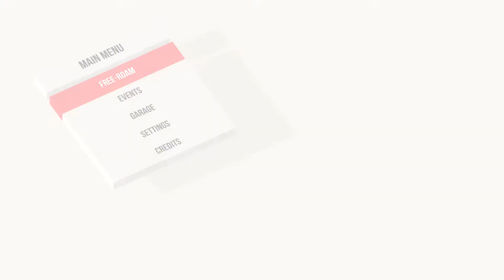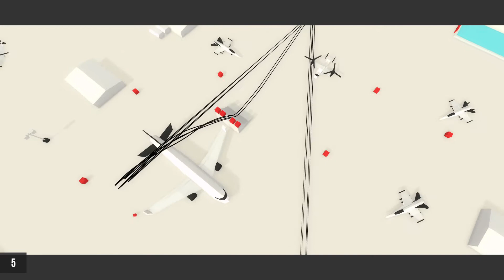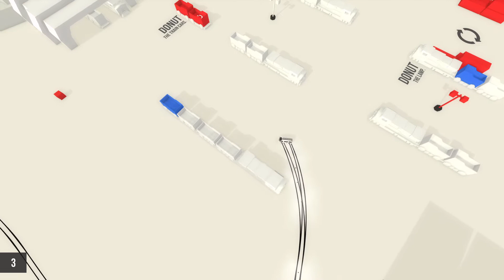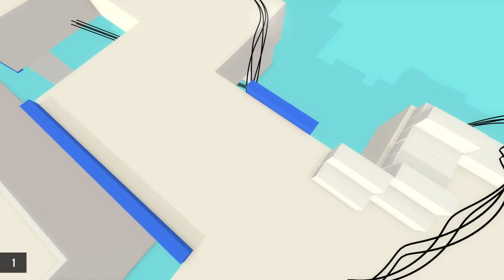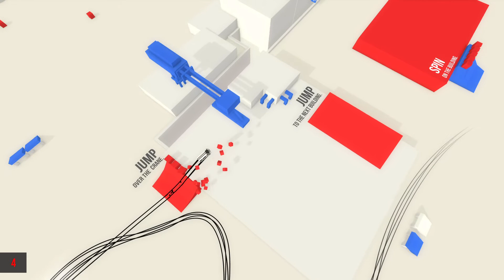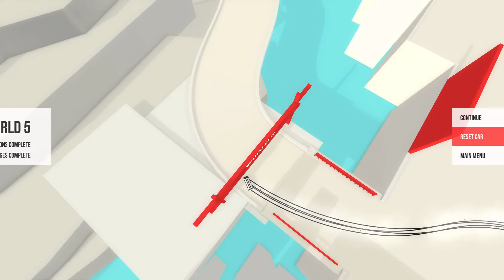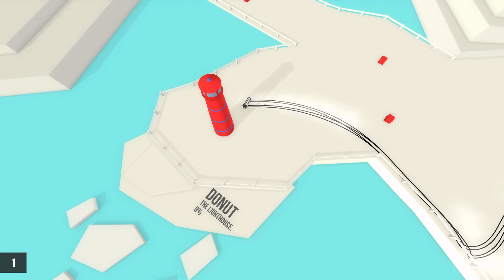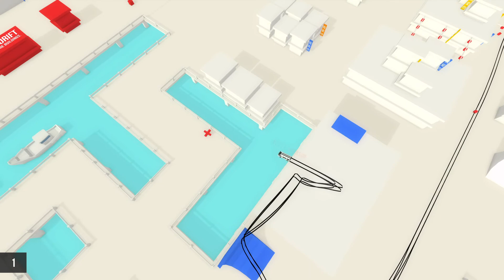Absolute Drift - Any% NG+ Speedrun - World Record in 17:27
Did not think this was going to pb.   posting it because livesplit saved it as world record. I'm going to improve it soon.